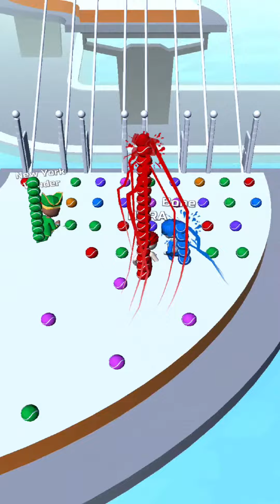Bridge Race All Levels Gameplay Android,ios Level 1280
Bridge Race All Levels Gameplay Android